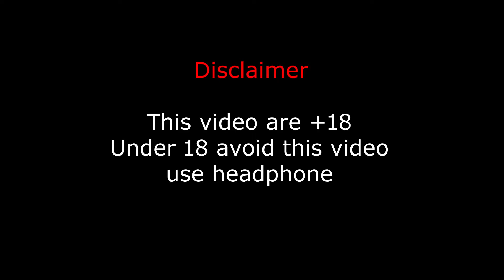ভূতের বাড়ী Witch House/Hunted House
ভূতের বাড়ী বেড়ানো। A Journey Witch House Witch_House Page_2020 ভূতের বাড়ী ভূতের বাড়ী Witch House